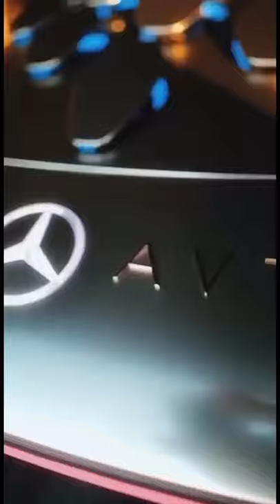Mercedes-Benz Vision AVTR ( Video Cars Music )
Music: BLACKPINK - Single How You Like That
Owner: 🚗:
Video Credit: 📸: rawlenses | jelinek.b